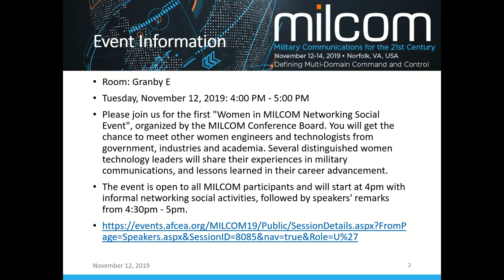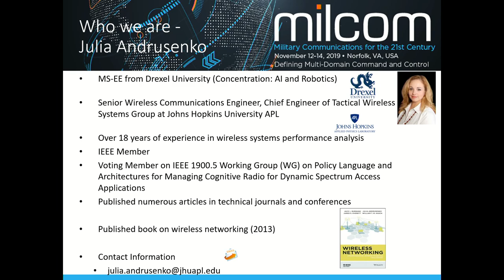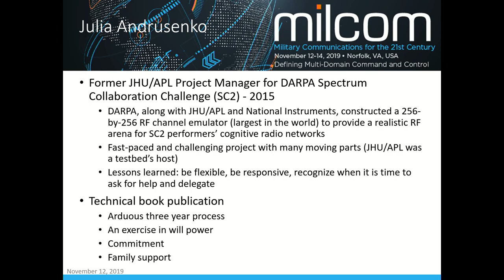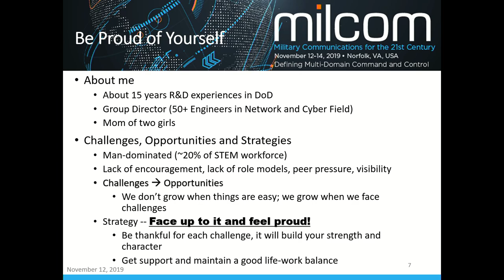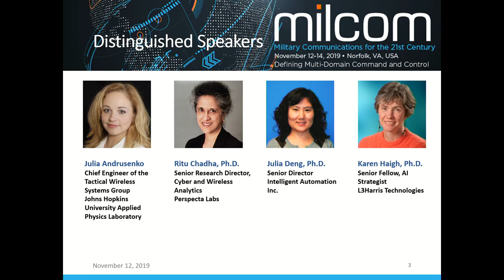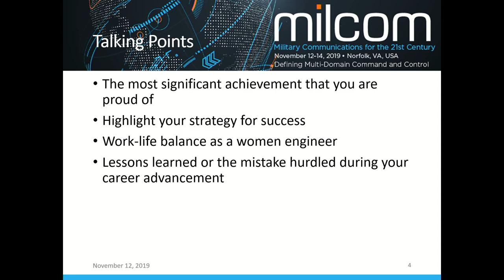Women in MILCOM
Several distinguished women technology leaders will share their experiences in military communications, and lessons learned in their career advancement.

Julia Andrusenko, Chief Engineer of the Tactical Wireless Systems Group, Johns Hopkins University Applied Physics Laboratory
Ritu Chadha, Ph.D., Senior Research Director, Cyber and Wireless Analytics, Perspecta Labs
Julia Deng, Ph.D., Senior Director, Intelligent Automation Inc.
Karen Haigh, Ph.D.